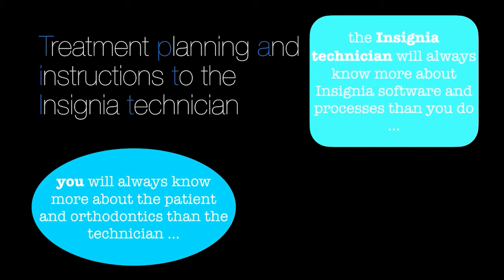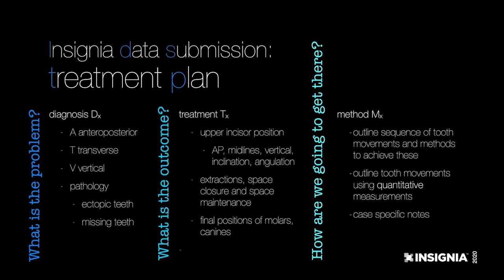Dr. David Birnie - Insignia A-tól Z-ig: Egyénre szabott és következetes precíziós fogszabályozás